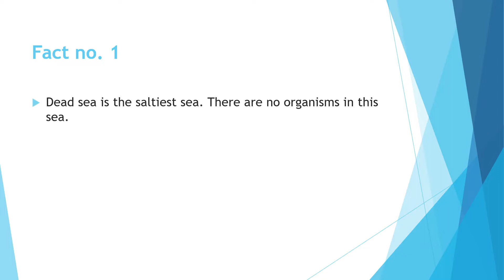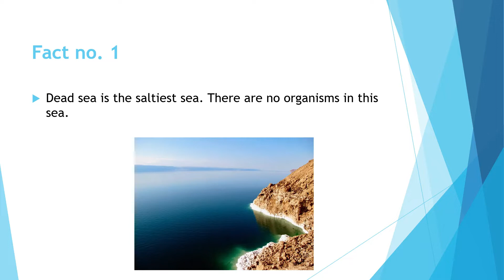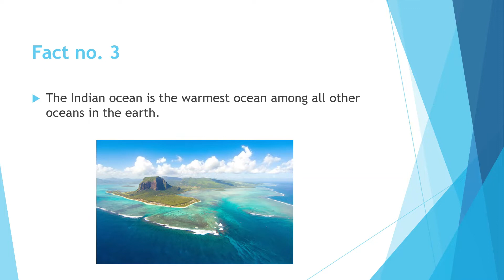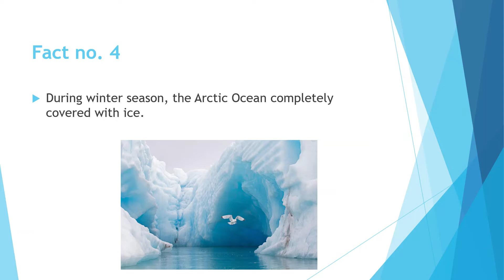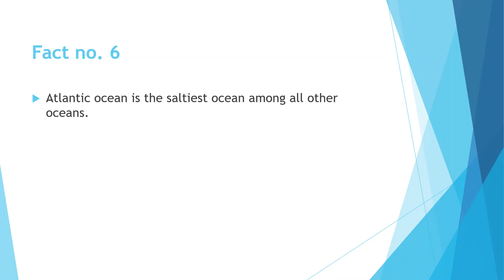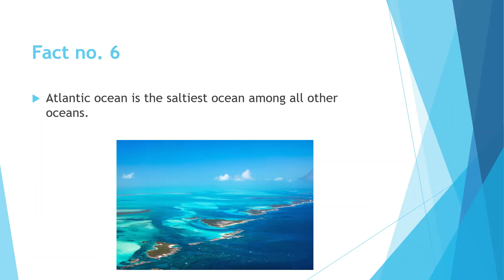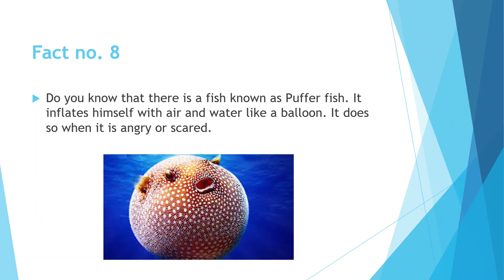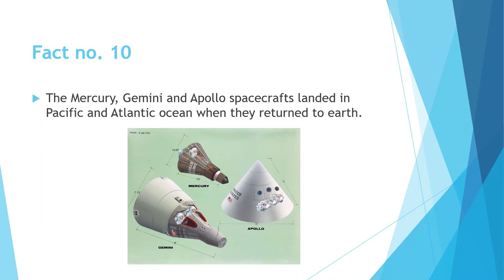Amazing Facts on Seas and Oceans I Ocean Facts I Amazing Facts I Ocean facts for GK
In this video you will get to know many astounding facts on the Seas and Oceans from all over the world. Most people may not have heard about these facts. Hope this video will be very interesting to you.

Your questions:
Seas and Oceans facts
Facts on Seas and Oceans
facts about the ocean
ocean facts
facts about ocean
facts,seas and oceans
facts about the oceans
interesting facts about the oceans
facts about seas
Amazing Facts about Seas and Oceans
Samundar ke upar facts
Fascinating facts about oceans
Astounding Facts about oceans
Ocean facts
Water Facts
Facts on Oceans

Study Point